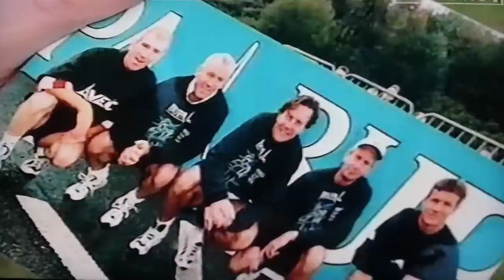Preview Sunderland v Luton Town WC QF 1st Dec 1998.AVI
Preview Of The Big League Cup Quarter Final between AFC Sunderland And Luton Town At The Stadium Of Light with Interviews from  Lennie Lawrence,Phil Gray,Steve Davis and Sean Evers.